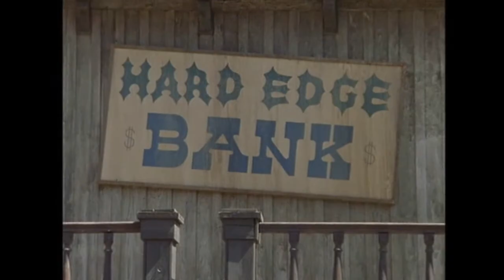La Justicia de los Forajidos (escenas rodadas en Fort Bravo) parte 1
Título original: Outlaw Justice - The Long Kill (La justicia de los forajidos) (TV)
Año: 1999
Duración: 90 min.
País: España
Director: Bill Corcoran
Guión: Gene Quintano, Imanol Uribe
Fotografía: Federico Ribes
Reparto: Kris Kristofferson, Willie Nelson, Sancho Gracia, Simón Andreu, Marina Saura, Leonor Watling, Travis Tritt, Chad Willett, Jonathan Hanks, Waylon Jennings
Productora: Coproducción España-USA; Enrique Cerezo P.C. / Once Upon a Time Films
Género: Western | Spaghetti Western. Telefilm
Sinopsis
    Clinton sale de la cárcel tras ocho años de trabajos forzados. Ahora su única intención es la de vengarse de sus antiguos compañeros a los que culpa de haberle delatado. Consigue dar caza a uno de ellos. Situación que provoca que su hijo intente vengar la muerte de su padre y, para ello, contará con la ayuda del resto de la antigua banda. Éstos viajarán hasta llegar a la frontera con México, donde Clinton los espera para un combate final.